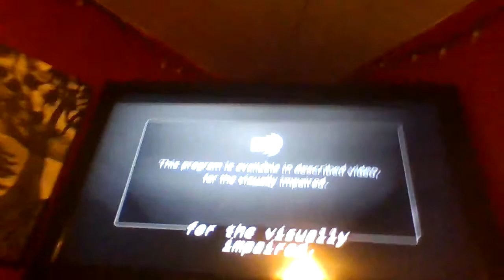ABC Entertainment/Vin Di Bona Productions (2014)